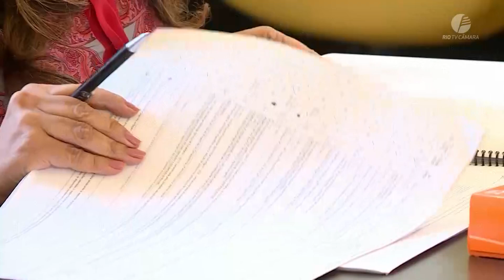Câmara Rio Notícias: Emendas do Plano Diretor são analisadas na Câmara de Vereadores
Câmara Rio Notícias: Revogando leis da década de 1970, é o que os vereadores do Rio fazem ao longo desta semana, em que as emendas do Plano Diretor são analisadas. Eles se reuniram novamente nesta terça (28) e vai ser assim, pelo menos, até a próxima sexta-feira (01). Tudo para garantir que o assunto seja votado ainda este ano.

🎤 Participa da reportagem:
Rafael Aloisio Freitas (CIDADANIA - PRESIDENTE DA COMISSÃO ESPECIAL DO PLANO DIRETOR)